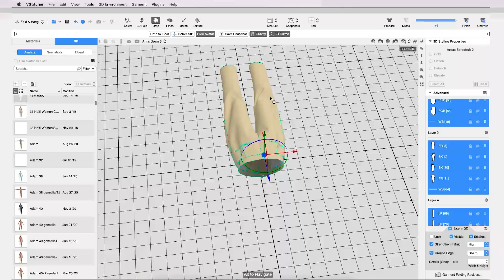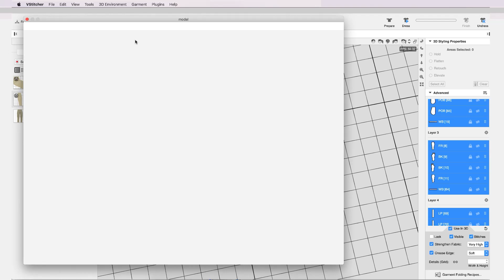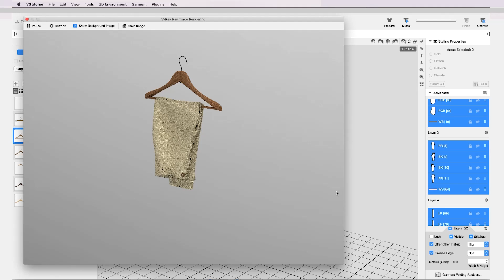To Fold and Hang a Pair of Pants in VStitcher's New Workspace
Created to meet customer demands for additional ways of presenting garments as they are most frequently shown in merchandising settings, this new workspace in VStitcher enables designers to easily and realistically show their creations folded, hung, or floored.